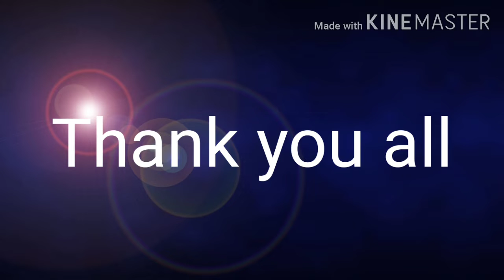My baby harshika Shri own self normal simple make up done at home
my baby harshika Shri own self normal simple make up done  at home. baby makeup. normal makeup cute baby simple make up face hair eyebrow make up funny make up malalai pechu baby#deepaharshishri#own make up baby normal